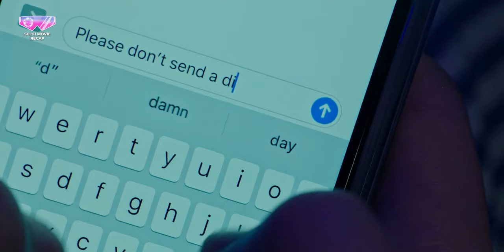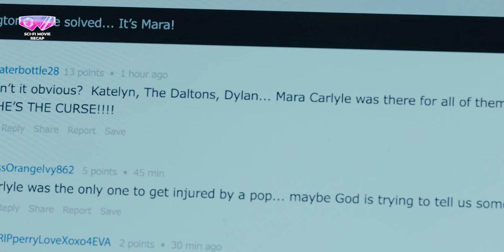Students Start Exploding Inexplicably in Class as They Struggle to Stay Alive | Sci-fi Movie Recap